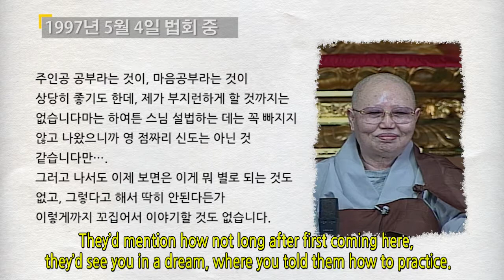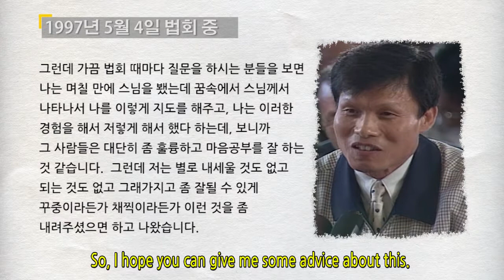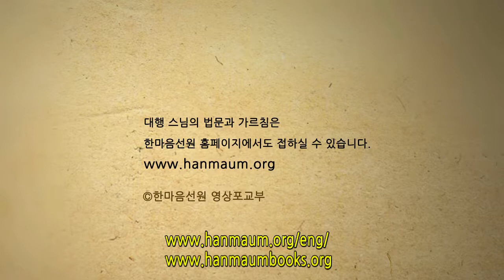Dreams and progress in the study of the mind―Dharma Talk by Daehaeng Kun Sunim